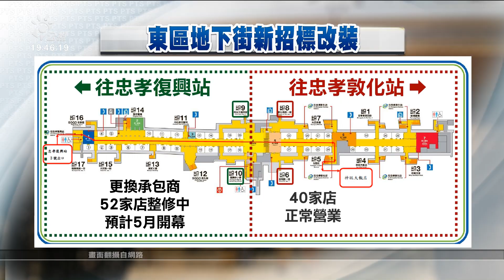承包商提早解約 台北東區地下街宛如空城｜20210318 公視晚間新聞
繼台北士林商圈出現關店潮之後，台北東區地下街在疫情爆發之後，人潮也減少。近期在忠孝復興站這一側的商店，更是全部拉下鐵門。原來是有一家承包商，因為疫情衝擊，決定要提早解約，讓地下街宛如空城。